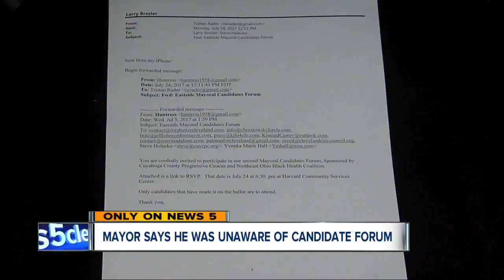"Clean Cleveland" will demolish abandoned buildings, clear streets, Jackson promises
Cleveland Mayor Frank Jackson said Monday an income tax increase, passed by voters last year, is now funding the demolition of hundreds of abandoned properties near schools.